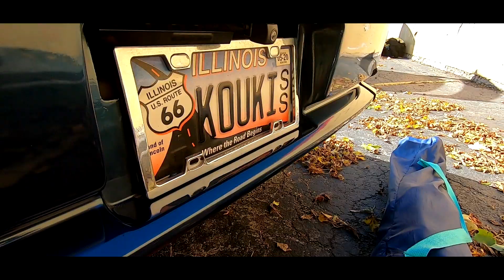Stance Down Low - Graveyard Shift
On Sunday, October 27th of 2019, Stance Down Low hosted a Halloween based car meet called Graveyard Shift. This is the result. I've tried to tag as many people as possible so if you see yourself or someone you know in the video, please link their Instagram page!